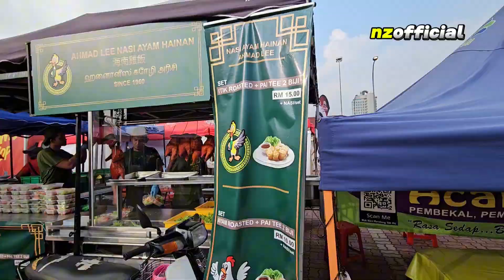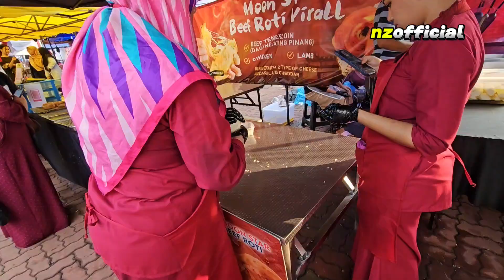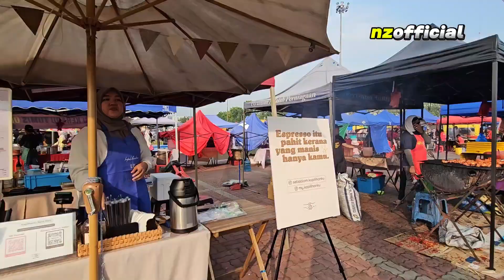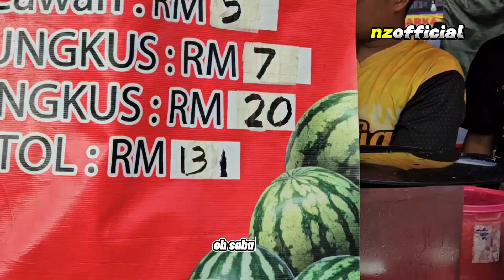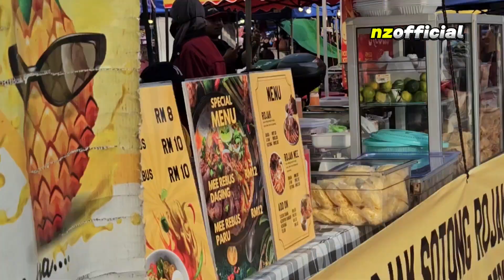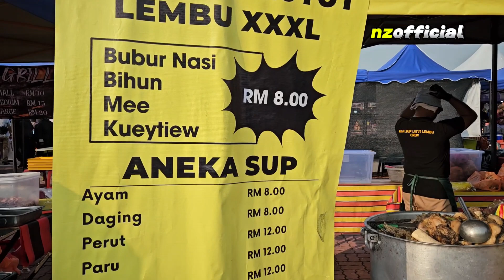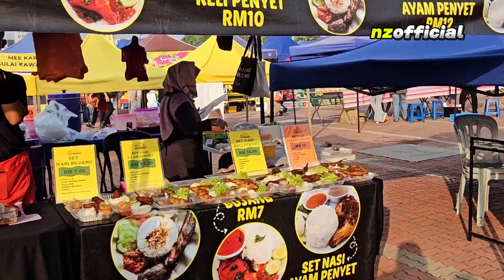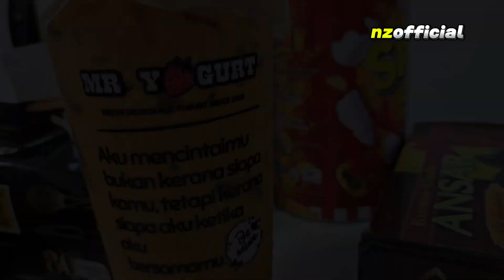Bazar Ramadan Stadium Shah Alam 2024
video baru 5minit update biasanya akan ambil masa untuk clear HD view .
mohon bersabar 🫡 terima kasih sekali lagi